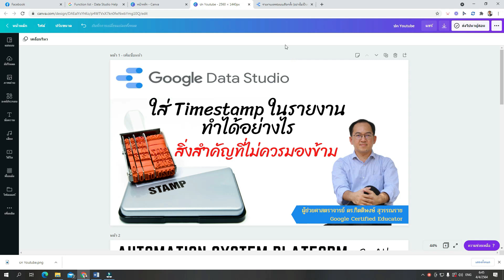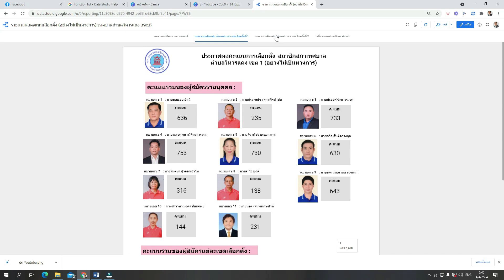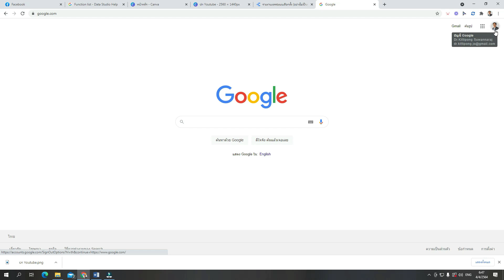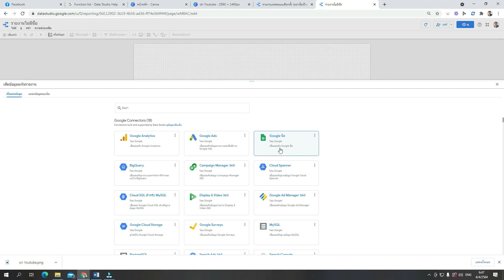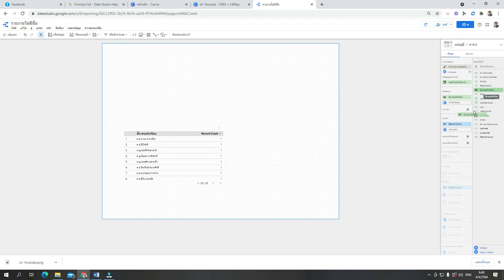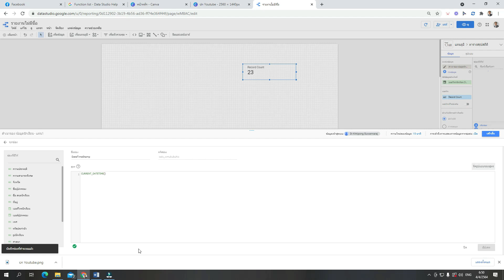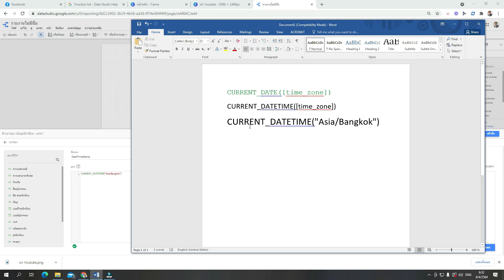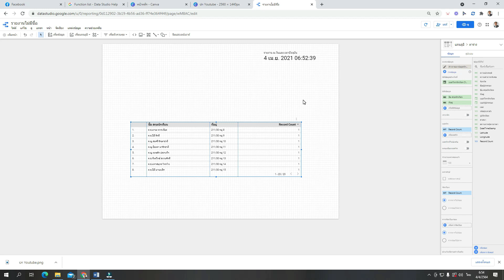EP42 : เทคนิคใส่ Timestamp ในรายงานทำได้อย่างไร? สิ่งสำคัญที่ไม่ควรมองข้าม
บรรยายโดย ผู้ช่วยศาสตราจารย์ ดร.กิตติพงษ์ สุวรรณราช , Google Certified Educator, Thailand , วิทยากร และอาจารย์พิเศษเกี่ยวกับเทคโนโลยีสารสนเทศ

** วิดีโอแนะนำเพิ่มเติม : การทำให้ Data Studio  auto refresh เองตามเวลาที่กำหนด

เรียนเชิญทุกท่านที่สนใจอยากมาร่วม แชร์ แบ่งปัน ความรู้ไอทีให้กับผู้อื่น มาพูดคุยกันได้นะครับ OpenChat คำเชิญให้เข้าร่วม "IT around U กับ อ.โจ้" โปรดแตะลิงก์ด้านล่างเพื่อเข้าร่วมโอเพนแชทนี้